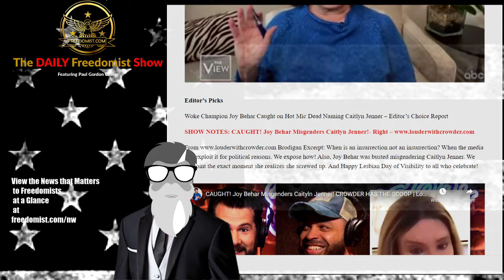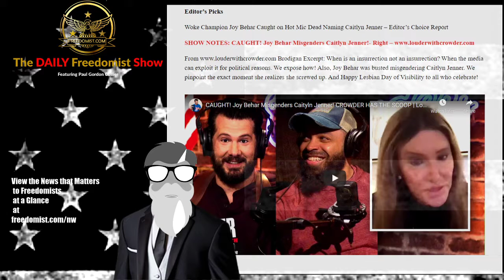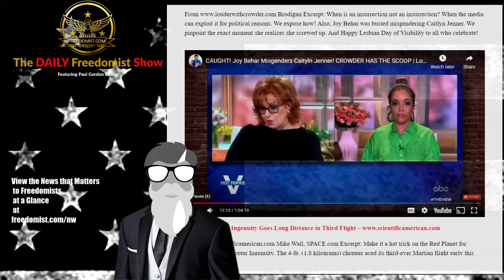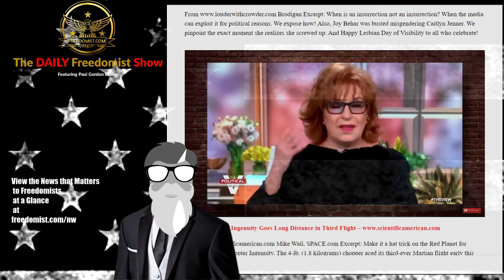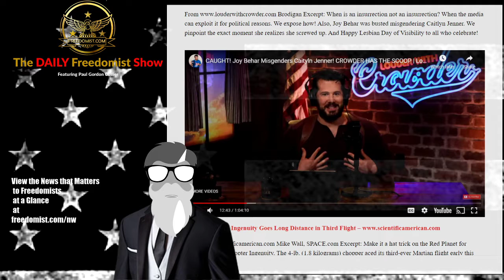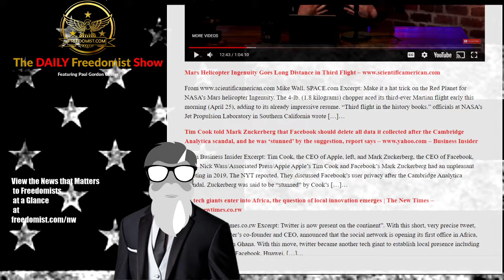White Queen of Woke Caught Betraying Woke by Deadnaming Caitlyn Jenner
Joy Behar Caught Deadnaming Caitlyn Jenner, Will She Be Cancelled As Well?

Editor’s Picks
Woke Champion Joy Behar Caught on Hot Mic Dead Naming Caitlyn Jenner – Editor’s Choice Report
SHOW NOTES: CAUGHT! Joy Behar Misgenders Caitlyn Jenner!- Right
Brodigan Excerpt: When is an insurrection not an insurrection? When the media can exploit it for political reasons. We expose how! Also, Joy Behar was busted misgendering Caitlyn Jenner. We pinpoint the exact moment she realizes she screwed up. And Happy Lesbian Day of Visibility to all who celebrate!
Behar Woke Violation – Census Gerrymandering – DHS DNC Purity - More - TDFS
The Daily Freedomist Show – Wednesday, April 28th, 2021
MSM Accuses Census Bureau of Gerrymandering After Dems Lose and GOP Gains
Being Non-DNC-Orthodox Will Get You Fired if you Work for the Department of Homeland Security
Half a Billion Genetically Altered Mosquitoes Have Upset Floridians After State Releases Them
Gas Shortages Coming to a Summer Near You
Mike Pence Book Triggers Simon and Shuster Employees
The Tyrannical, Authoritarian Usefulness of Wokeness to Our “Masters”